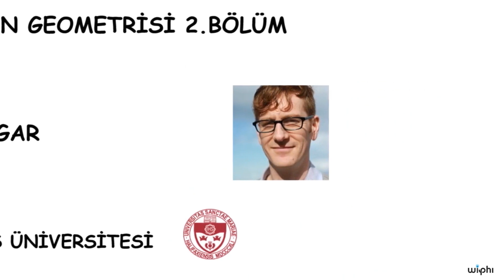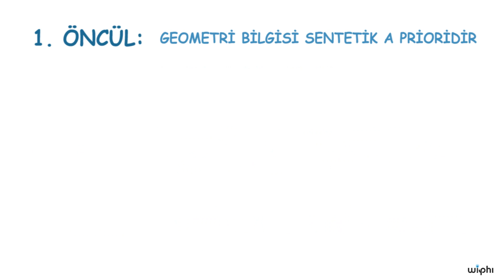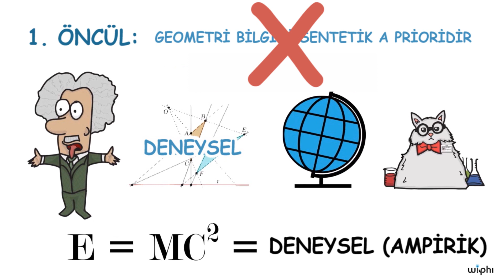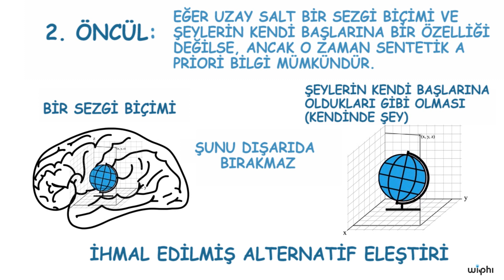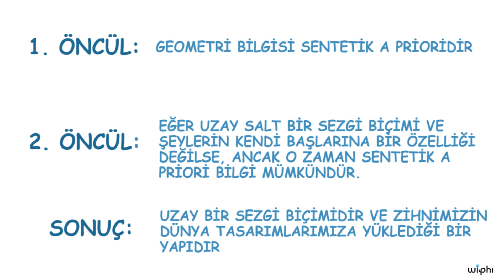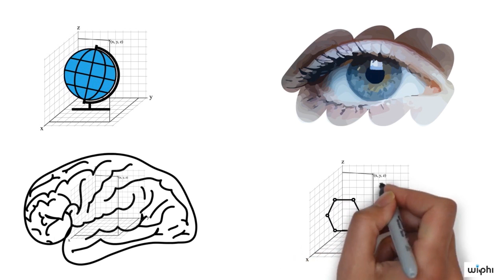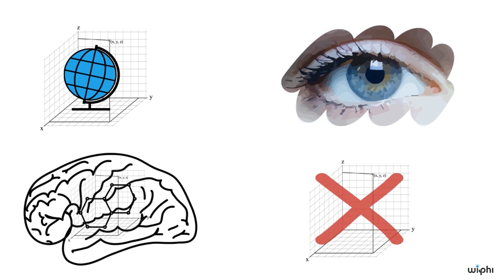Kant: Uzay Üzerine, 2. Bölüm (Felsefe) (Wi-Phi - Kablosuz Felsefe)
Kablosuz Felsefe serimizin iki bölümden oluşan bu dersinde Immanuel Kant'ın uzay üzerine görüşlerini inceliyoruz.

50 dilde 120 milyon öğrencinin faydalandığı, dünyanın en büyük ücretsiz öğrenme platformu Khan Academy’de, matematikten sanat tarihine, ekonomiden fen bilimlerine, basit toplamadan diferansiyel denklemlere, ilkokul seviyesinden üniversite seviyesine her yaş için binlerce ders videosu, interaktif alıştırma ve daha fazlasına tamamen ücretsiz ve reklamsız olarak ulaşabilirsiniz.